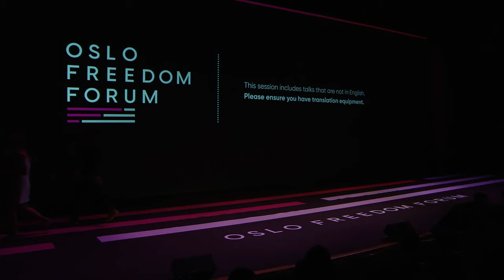2019 Oslo Freedom Forum: "Unite" Moment ft. Alex Gladstein and Jill Carlson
At the 2019 Oslo Freedom Forum, the Human Rights Foundation's Chief Strategy Officer Alex Gladstein joined the stage with one of the co-founders of the Open Money Initiative, Jill Carlson, for a "Unite" moment.